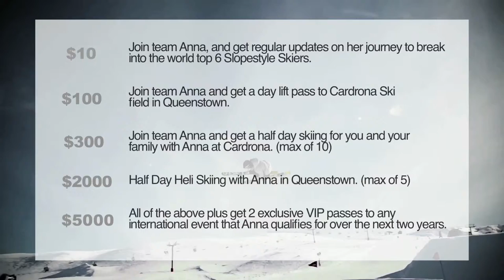Olympic Hopeful - Anna Wilcox Crowdfund Promo Vid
Edited on FCPX in 2013.